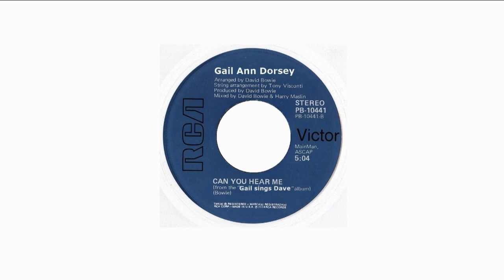Gail Ann Dorsey - Can You Hear Me (Bowie Tribute Concert)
'serving suggestion'